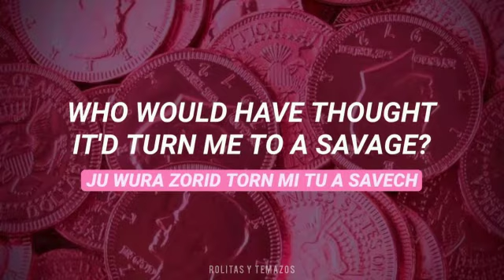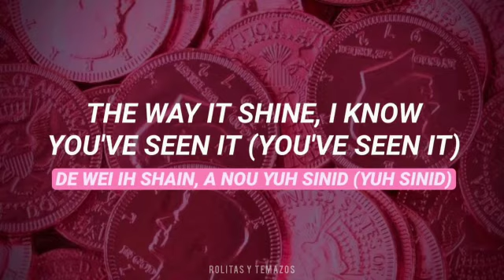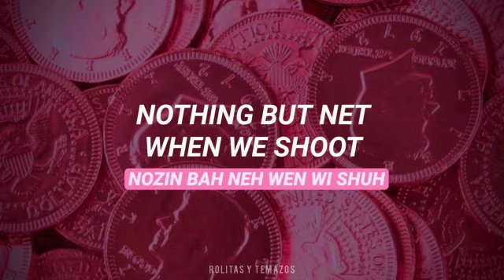Ariana Grande - 7 rings | Lyrics + Pronunciación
Pronunciación para hispanohablantes de la canción «7 Rings» de Ariana Grande.